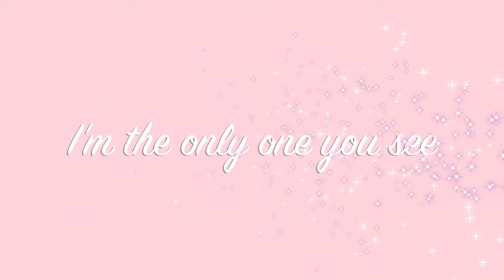Be My Baby MAP [COMPLETE]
Thanks to everyone who finished their part! I had to kick out a lot of people so it would be here so sorry if you were kicked out I just had to finish this.

Credits (I would put links but I'm rushing):
LilJelly101
Fulffen xox
PurpleAnimates
OmegaAnimates
Bubbly121
Valentine's Animations
Marshmallow Animations
Hoodie Girl
Bloom Loves Scootaloo
Wacky's Animations
Bat_Tilia
Red The Fox Animates
Game Scotch
Sweet Catroll
Sapphire
FireFang9
Ukaru chan
Julissa Draws

Also if you didn't see I forgot too speed up all the parts at the start QwQ well I was running out of time ;-;

I'm working on some merch so keep an eye on this

I also draw stuff on my Deviant Art!